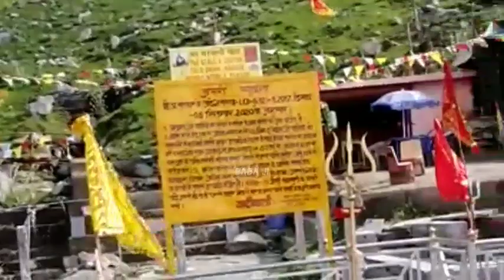ShriManimaheshJiYatra2021 भरमाणी माता मंदिर दर्शन एवं स्नान | Bharani Mata Temple